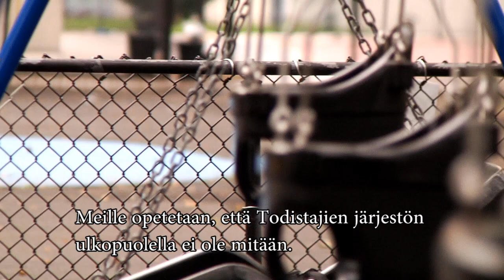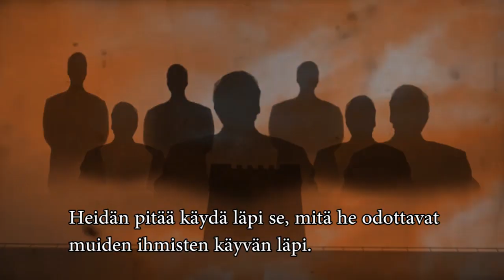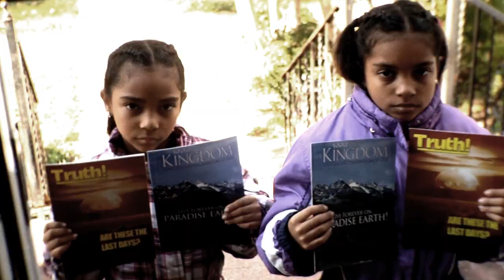TRUTH BE TOLD - Suomenkielinen tekstitys (Finnish subtitles)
TRUTH BE TOLD on uusi pitkä dokumenttielokuva kasvamisesta Jehovan
todistajien uskontoon.  Elokuvan nimi viittaa Jehovan todistajien tapaan viitata uskomuksiinsa nimellä "totuus".

Dokumentti ei ole syytös mitään uskontoa kohtaan. Se sisältää
tosielämän  tarinoita Jehovan todistajiksi kasvatettujen ihmisten kertomina. Epämuodollisten haastattelujen sarjassa entiset Jehovan todistajat keskustelevat elämänkokemuksistaan järjestön sisällä ja siitä miten uskonto on vaikuttanut heidän lapsuuteensa ja perheeseensä, koulutukseensa, nuoruuteensa sekä suhteeseensa seurusteluun ja avioliittoon.

Elokuva tutkii myös sitä, miten Jehovan todistajien uskonto on vaikuttanut
heidän nykyiseen hengelliseen vakaumukseensa ja asenteisiinsa.

Ohjaus Gregorio Smith
Musiikki George Ilijin

TULOSSA PIAN